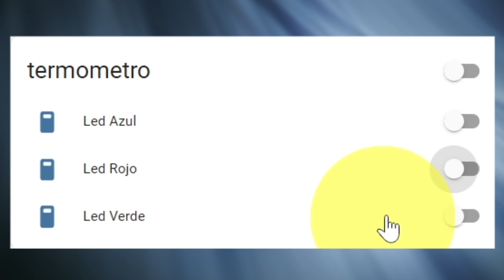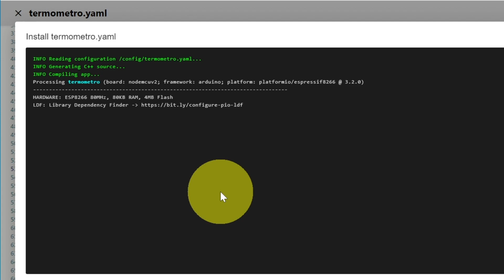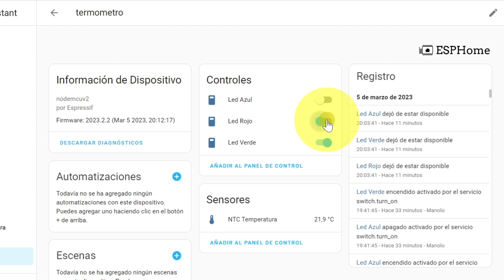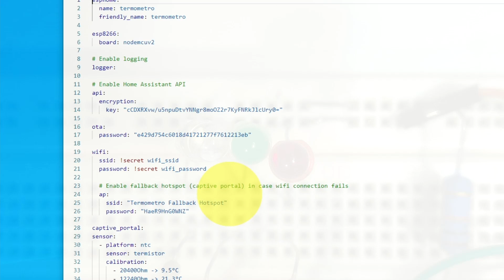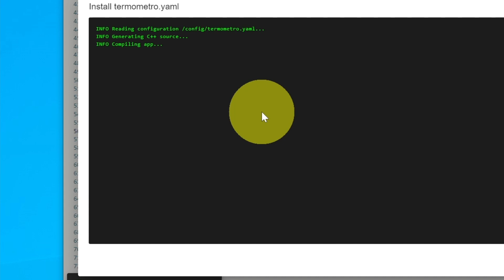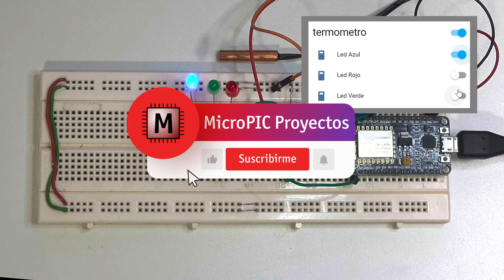Salidas digitales con ESPHome y Home Assistant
Por fin jugamos con los leds.
Describimos el uso básico y avanzado de las salidas digitales de tu dispositivo ESP8266/ESP32 con ESPHome y Home Assistant.
Montamos el circuito en una Protoboard paso a paso y lo probamos.

MARCAS DE TIEMPO:
0:00 Donde hay un led hay alegría
0:49 Programación ESPHome
1:40 Integración en Home Assistant
2:26 Montaje de leds en Protobard
4:35 Probando los leds
4:48 Funciones avanzadas de las salidas digitales
5:59 Probando de nuevo